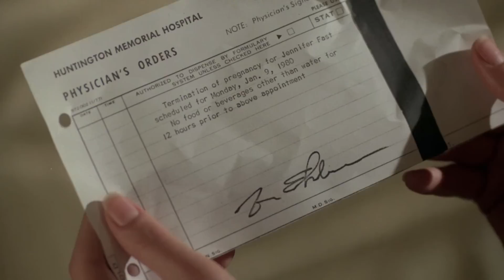This Disturbing Slasher From Early 80's Is So Obscure That Only True Horror Fans Know About It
The eighties served as the golden age for low-budget slasher flicks which have managed to gain a cult following over the years. An indie crop of directors created many movies that came out during this period with little to no budget. But the work they produced despite their inconvenience is remarkable. The subject of today's conversation is Danny Steinmann's American psychological horror flick from 1980 named The Unseen. The plot centers around a murdering man-baby who plays an amusing sleazy in the film. The film was released in Japan and Denmark in the latter half of 1980, with Northal films releasing it in the United States in September 1981 to mixed reviews.